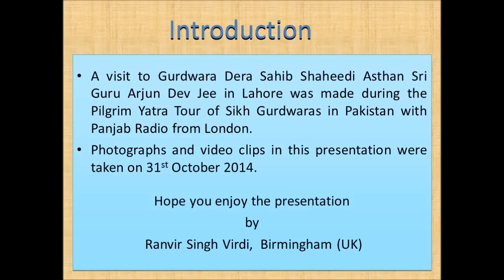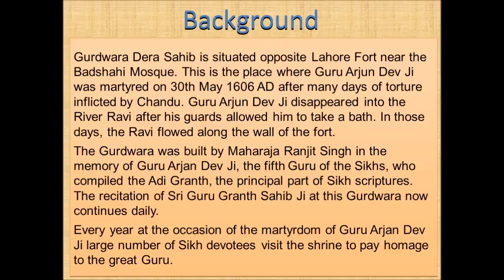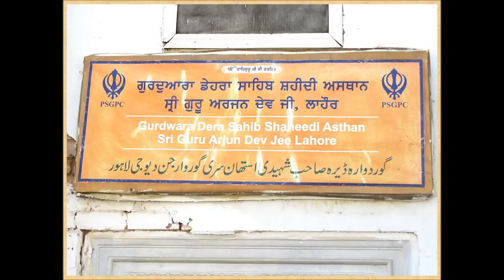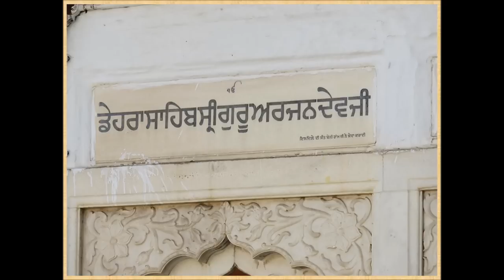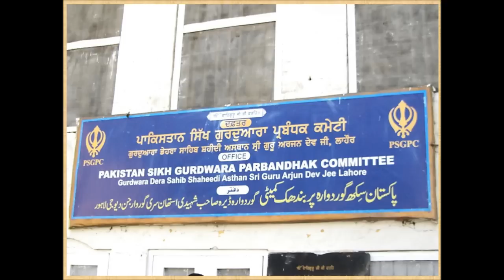Gurdwara Dera Sahib, Lahore, Pakistan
This video shows photos and kirtan that took place at the historical  Gurdwara Dera Sahib Shaheedi Asthan Sri Guru Arjun Dev Jee, Lahore in Pakistan on 31st October 2014. The importance and brief history of the Gurdwara is also given.